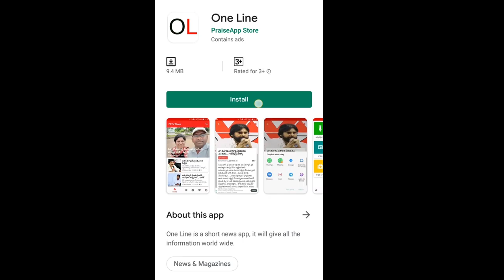AP CM Jagan Effect For Ganta Srinivasa Rao | జగన్ దెబ్బకు గంటా ప్లేట్ తిరగేశారుగా..? | PDTV News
జగన్ దెబ్బకు గంటా ప్లేట్ తిరగేశారుగా..? | Ganta Srinivasa Rao | PDTV News